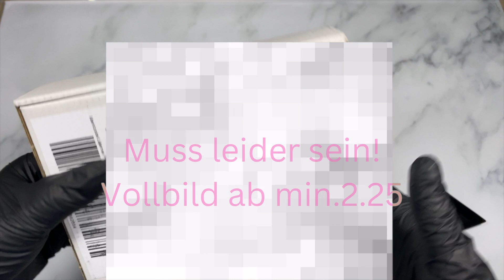Glitzer Haul, Nageldesign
Das erste Video mußte leider gelöscht werden, hier nun aber nochmal für euch hochgeladen. Lasst uns funkeln und glitzern.
(Werbung wegen Markenerkennung / unbezahlt)

     ➡️    @CREATIVARTS-zl5rc     hier auf yt